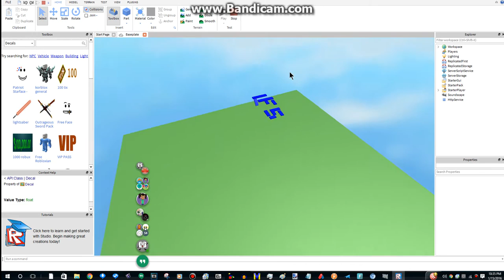Leviarrion Felix5's Logo Got Destroyed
It got destroyed by an invisible spawn point.